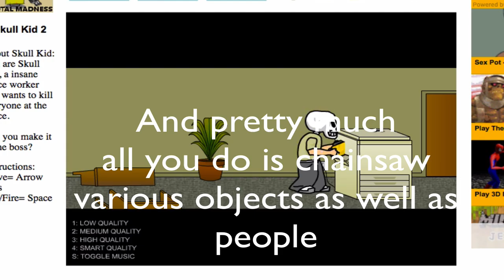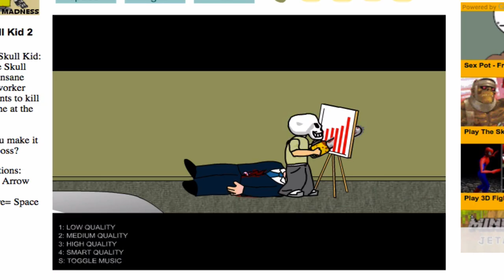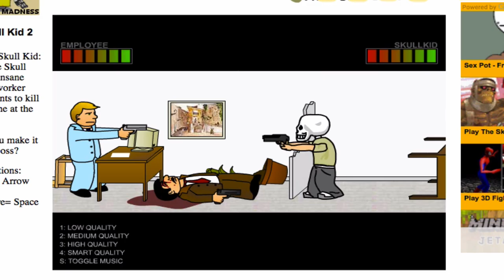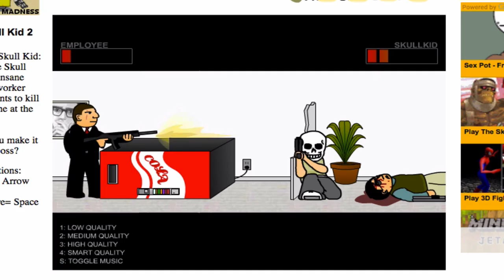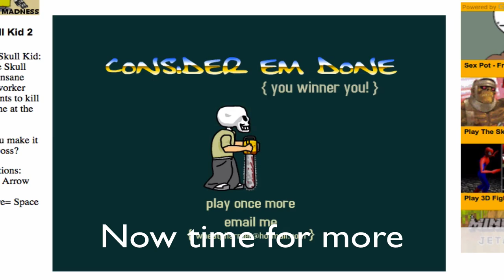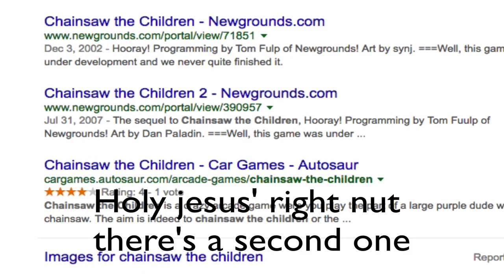Random Chainsaw Games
Chainsaw